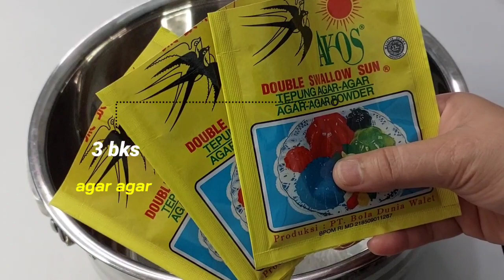Susu Dibikin Ini Enak Banget‼️ Anak Anak Pada Rebutan Buatnya juga Mudah hanya diaduk aduk saja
Kue rasa Coklat favorit semua orang.
Di video kali ini ada dessert puding enak nih...
Namanya Dessert Puding Coklat. Rasanya nyoklat banget. Apa lagi ditambah lagi dengan coklat glazes dan wipe cream..makin mantap rasanya. Jadi rebutan keluarga terutama anak-anak.
Cara bikinnya pun mudah. Dessert Puding coklat ini cocok disajikan untuk acara keluarga, hantaran, ulang tahun dan acara lainnya.
Selamat mencoba ya sahabat.

Bahan untuk kuah puding coklat :
✅   secukupnya garam
✅   1500 ml susu cair coklat
✅    1500 ml air putih
✅   200 ml susu kental manis full cream
✅   100 gr dark coklat batang
✅   2 sdm penuh butter/ margarin

Bahan utk membuat whipping cream:
✅   100 gr bubuk whipping cream
✅   200 ml air es ( 100 ml susu dan air 100 ml)
✅   coklat glaze secukupnya (sesuai selera)

untuk topping:
✅   coklat flakes secukupnya (sesuai selera)

Lebih detail untuk cara membuatnya  silahkan sahabat tonton videonya diatas atau klik link dibawah ini :

Dukung terus ya channel Handa Culinary dengan cara :
COMMENT DAN, ✍
Supaya channel ini bisa terus berkembang dan memberi manfaat bagi semuanya.
Terima Kasih.
Track: Highwave - Jay Someday [Audio
Library Release]
Watch: O• Highwave - Jay Someday..

Track Info:
Title: Highwave
Artist: Jay Someday
Genre: Dance & Electronic
Mood: Inspirational